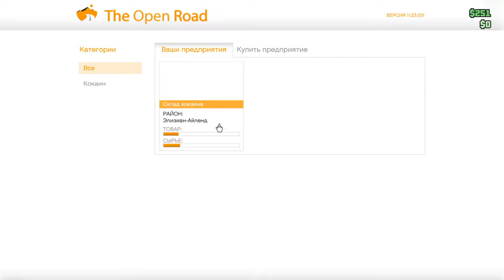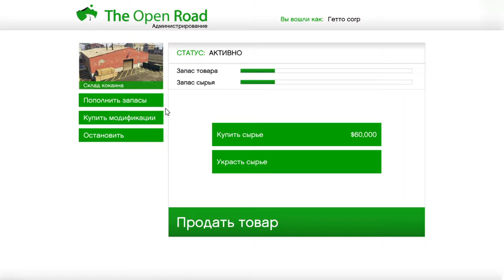gta 5 online (Earn money in session)